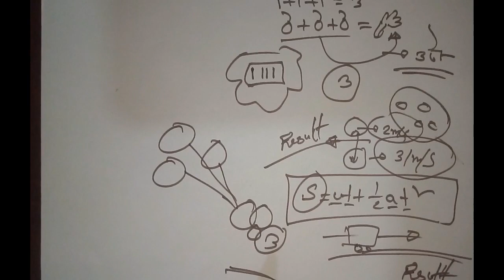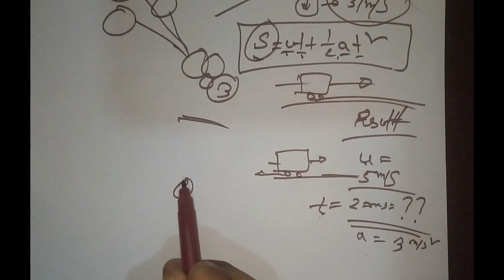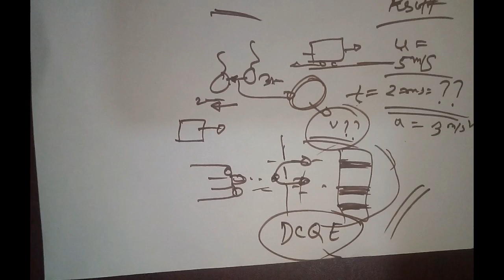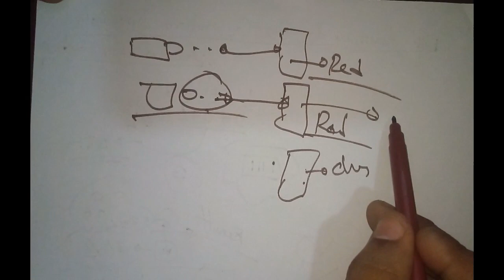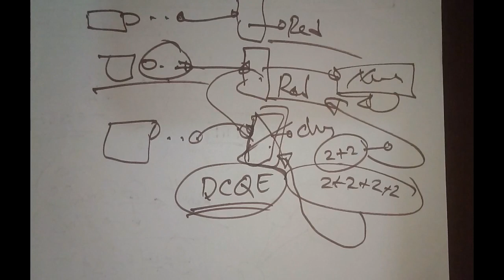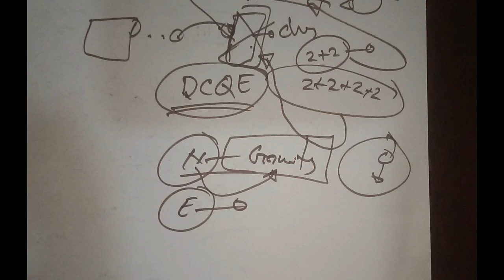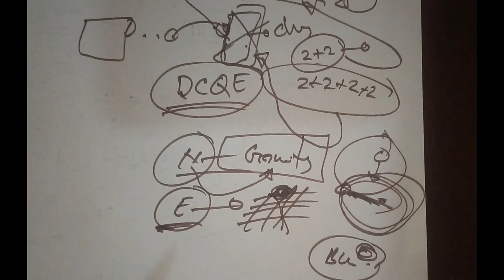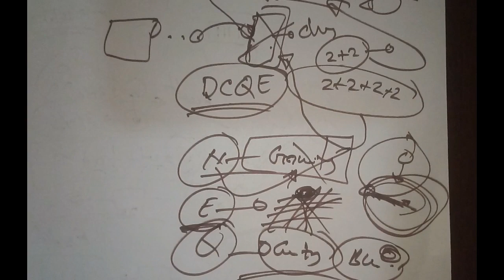Quantum Physics । কোয়ান্টাম ফিজিক্স । Part - 1 । Journey to the Quantum Physics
Quantum mechanics (QM; also known as quantum physics, quantum theory, the wave mechanical model, or matrix mechanics), including quantum field theory, is a fundamental theory in physics which describes nature at the smallest scales of energy levels of atoms and subatomic particles.[2]

Classical physics, the physics existing before quantum mechanics, describes nature at ordinary (macroscopic) scale. Most theories in classical physics can be derived from quantum mechanics as an approximation valid at large (macroscopic) scale.[3] Quantum mechanics differs from classical physics in that energy, momentum, angular momentum and other quantities of a bound system are restricted to discrete values (quantization); objects have characteristics of both particles and waves (wave-particle duality); and there are limits to the precision with which quantities can be measured (uncertainty principle).[note 1]

Quantum mechanics gradually arose from theories to explain observations which could not be reconciled with classical physics, such as Max Planck's solution in 1900 to the black-body radiation problem, and from the correspondence between energy and frequency in Albert Einstein's 1905 paper which explained the photoelectric effect. Early quantum theory was profoundly re-conceived in the mid-1920s by Erwin Schrödinger, Werner Heisenberg, Max Born and others. The modern theory is formulated in various specially developed mathematical formalisms. In one of them, a mathematical function, the wave function, provides information about the probability amplitude of position, momentum, and other physical properties of a particle.

Important applications of quantum theory[5] include quantum chemistry, quantum optics, quantum computing, superconducting magnets, light-emitting diodes, and the laser, the transistor and semiconductors such as the microprocessor, medical and research imaging such as magnetic resonance imaging and electron microscopy. Explanations for many biological and physical phenomena are rooted in the nature of the chemical bond, most notably the macro-molecule DNA.